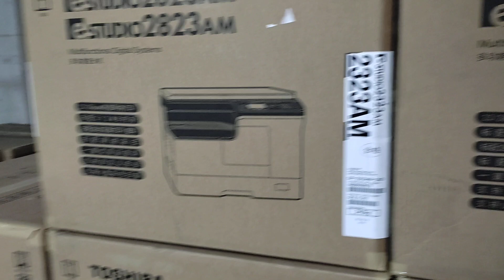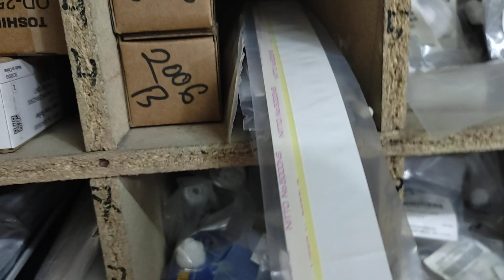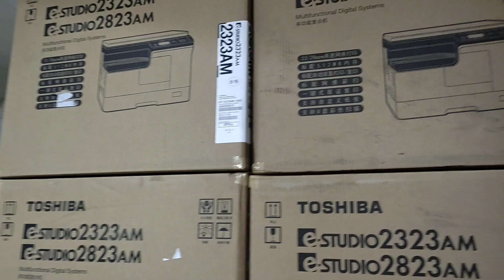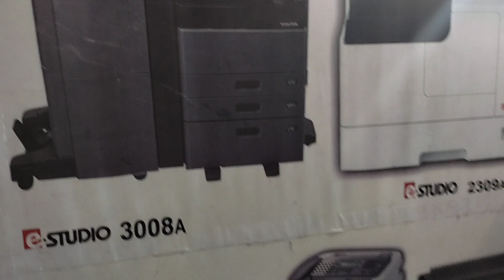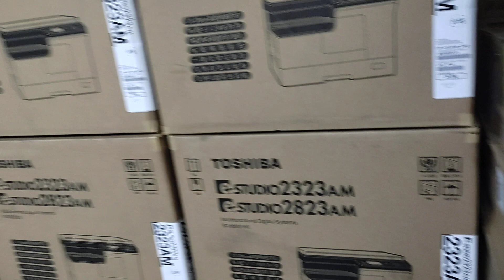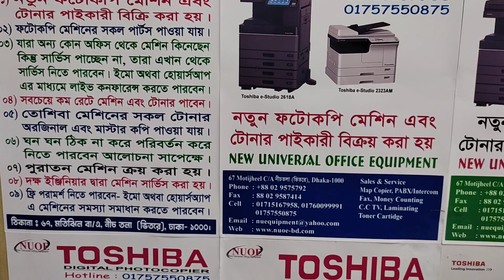Toshiba Printer Spare Parts New universal office equipment wholesale office 01757550875